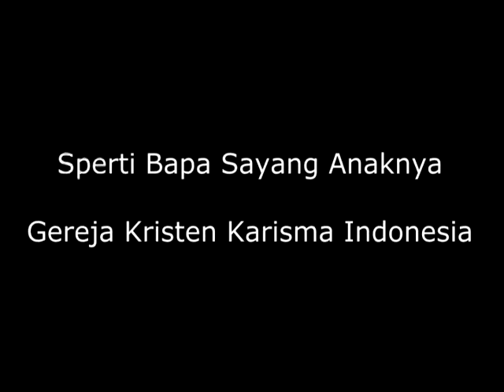Sperti Bapa Sayang Anaknya - Gereja Kristen Karisma Indonsia GKKI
Kesaksian pujian jemaat Gereja Kristen Karisma Indonesia GKKI
Pujian kaum remaja
Ibadah 21 Oktober 2018

Lirik:
Bapa besar sungguh kasih setiaMu
Nyata sungguh perlindunganMu
Tak satu kuasa mampu pisahkan
Aku dari kasihMu

Bapa ajar ku s’lalu hormatiMu
Ajarku s’turut perintahMu
B’rikanku hati ‘tuk menyembahMu
Dan bersyukur s’tiap waktu

S’perti Bapa sayang anakNya
Demikianlah Engkau mengasihiku
Kau jadikan biji mataMu
Kau berikan s’mua yang ada padaMu

Demikianlah Kau menuntun langkahku
Hari depan indah Kau beri
RancanganMu yang terbaik bagiku